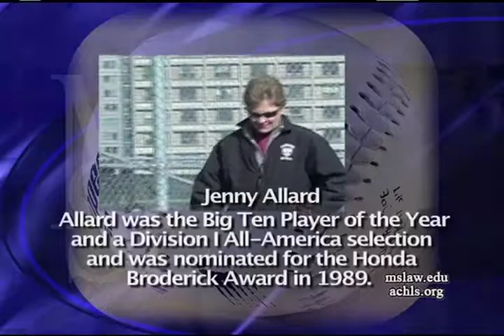Softball - Will It Return To the Olympics?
How including Softball in the Olympics has dramatically changed the popularity and the quality of the game.

One of the Ivy League's most successful, and longest tenured coach Jenny Allard, talks with Professor of law Holly Vietzke in this excerpt from the Massachusetts School of Law's Educational Forum on Women's Softball.